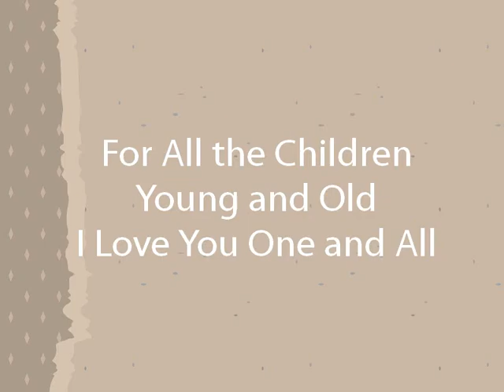For the Children